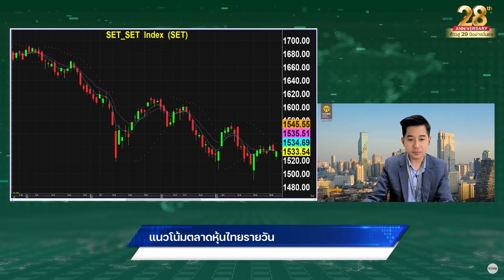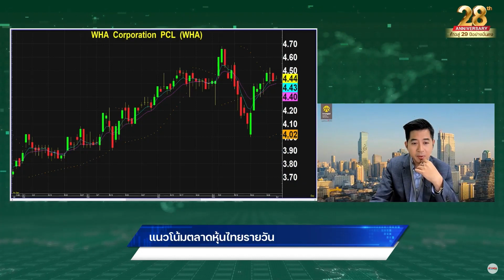“กรภัทร” จัด 7หุ้นประจัญบาน ฝ่าตลาดผันผวน